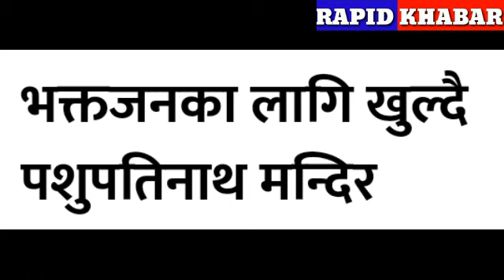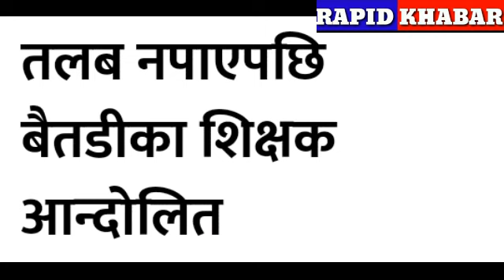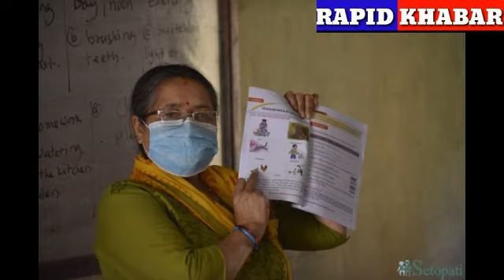Today news | आज मंसिर 16 गतेका मुख्य समाचार | Exam | lockdown Nepal news | Nepali news live today